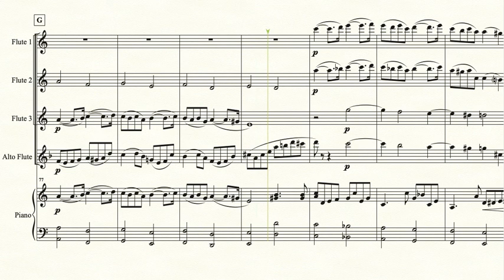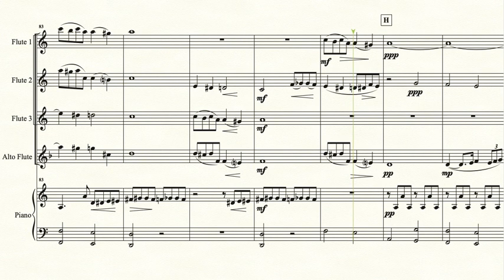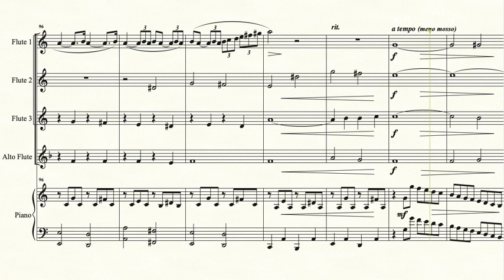Faure - Pavane - play along with a virtual ensemble (Flute 1)